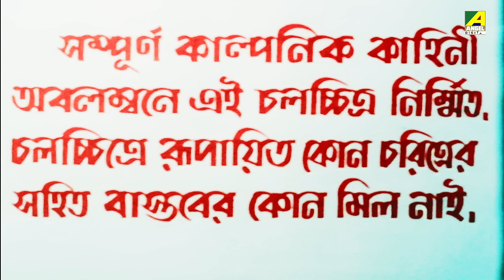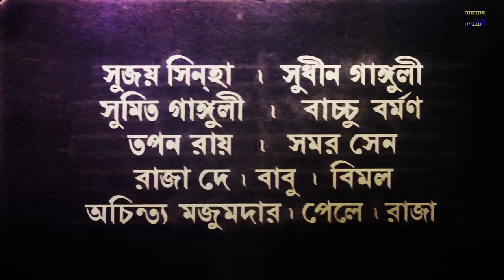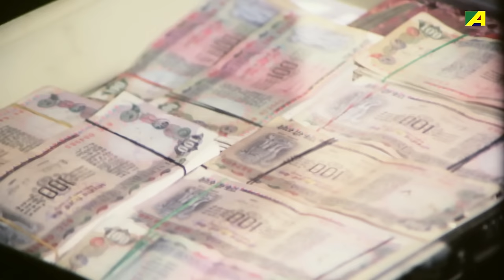Danga - Bengali Full Movie | Chiranjeet Chakraborty | Bhaskar Banerjee | Anushree Das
Watch the Bengali full movie Danga : দাঙ্গা বাংলা ছবি on YouTube. The Bengali Film Danga was released in the year 1994, Directed by Swapan Saha, starring Chiranjeet Chakraborty, Sucharita, Bhaskar Banerjee, Anushree Das, Dildar, Teli Samad, Dulal Lahiri, Lily Chakravarty & Others.

Movie : Danga
Language : Bengali
Genre : Drama, Action
Producer : S. S. Bhatti, Subrata Saha
Director : Swapan Saha
Story : Kazi Hayat
Music Director : Ahmed Imtiaz Bulbul, Mrinal Banerjee
Playback : Runa Laila, Andrew Kishore, Rathindranath Roy, Baby Naznin, Sabina Yasmin, Saikat Mitra, Indrani Sen
Release : 1994
Star Cast : Chiranjeet Chakraborty, Sucharita, Bhaskar Banerjee, Anushree Das, Dildar, Teli Samad, Dulal Lahiri, Lily Chakravarty, Nimu Bhowmick, Subrata Sensharma, Jagannath Guha, Sourin Banerjee, Prabir Mitra, Niranjan Ray, Debnath Chatterjee, Sumit Ganguly

Synopsis:::
‘Danga’ is about corruption in politics and society. A new OC Raju comes to Palashpur and tries to wipe out corruption. But in the process he loses his wife Chabi and his life. He dies hoping for a beautiful country for his child.